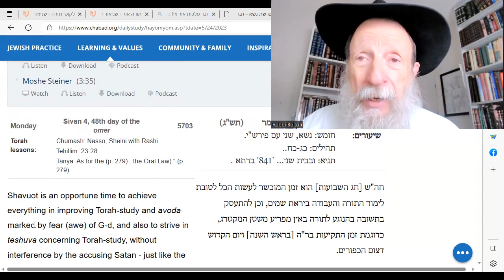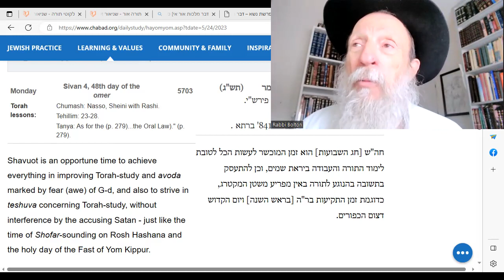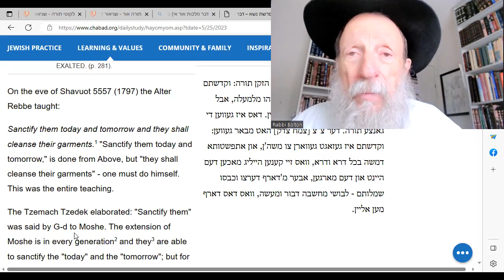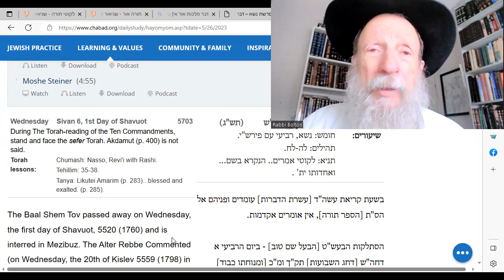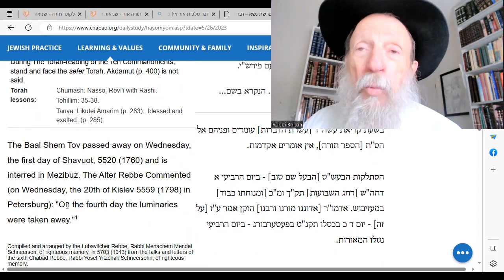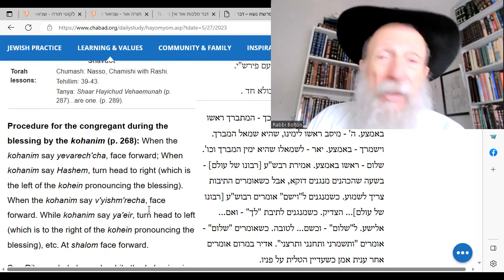HaYom Yom: For 4 days. Uniqueness of Shavuot